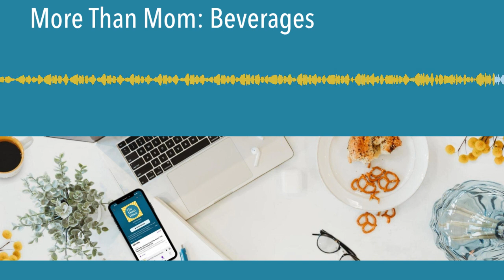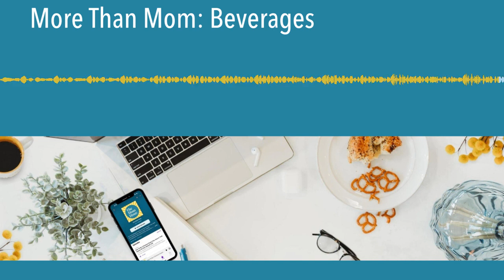More Than Mom: Beverages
Who knew we’d have so much to say about beverages? That’s the fun of our More-Than-Mom series–it’s a deep dive into the super superficial, with bits of nostalgia thrown in for fun. Join Meagan and Sarah as we discuss memories of our favorite childhood drinks, what kept us going in high school and college, and